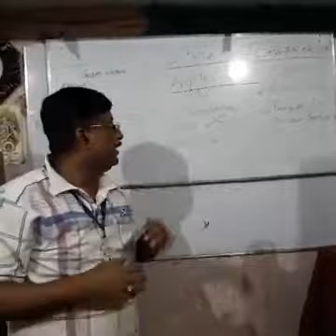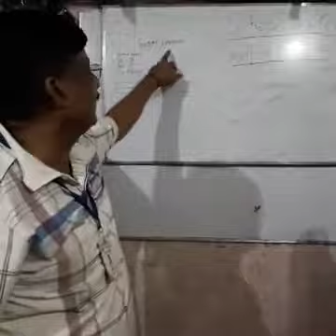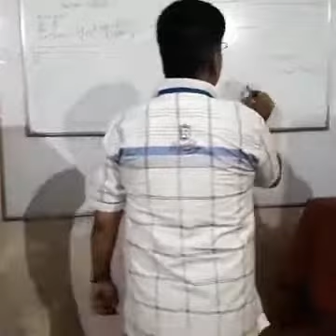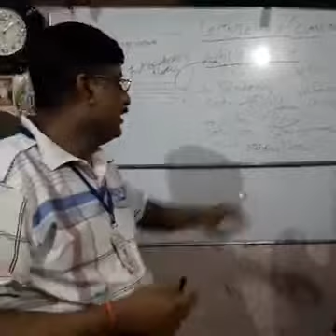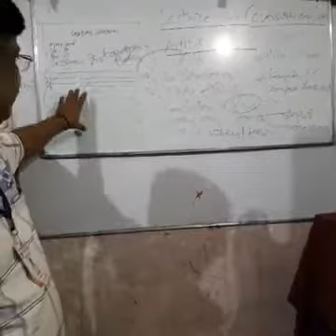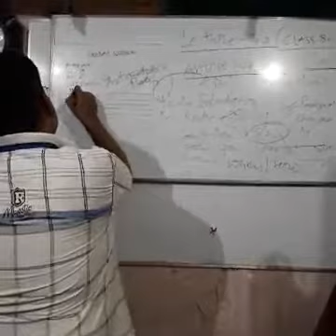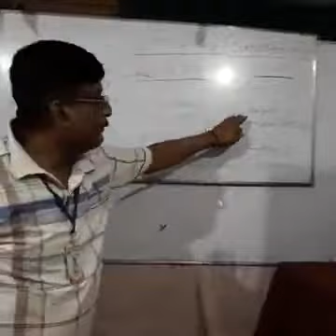Lecture_49_Class 8,9&10 ( English Literature )